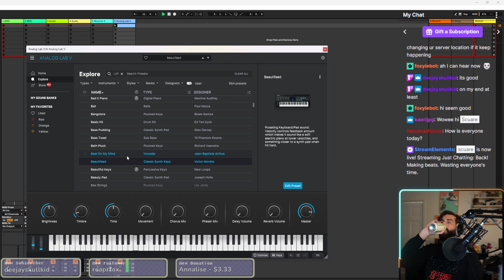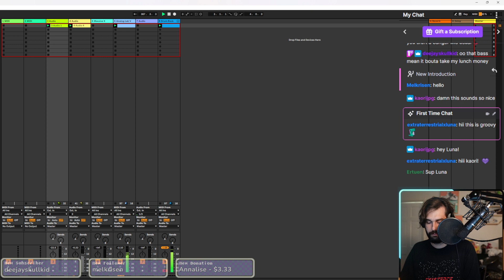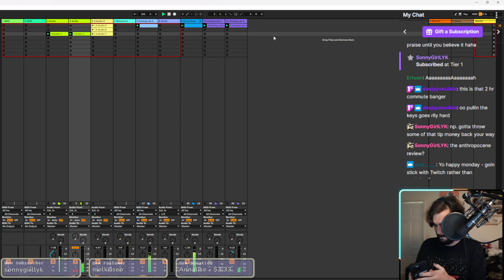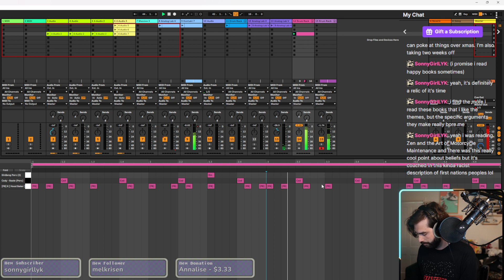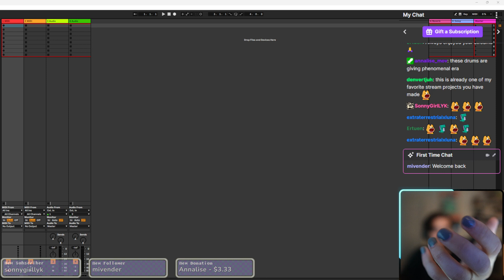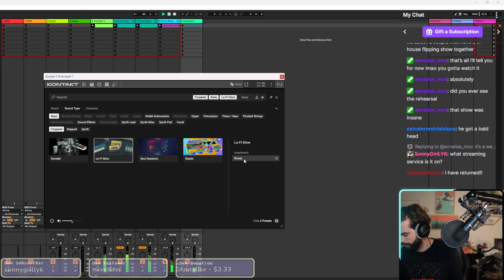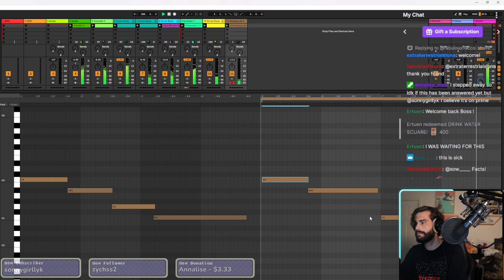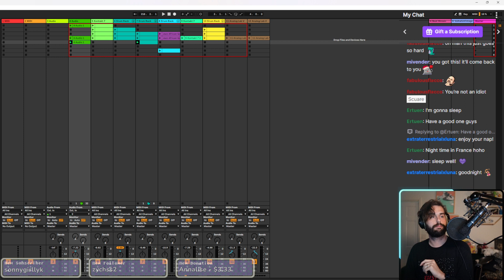Scuare | VOD | 27th Nov 2023 | Back! Making beats. Wasting everyone's time. (Part Three)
Stream Name : Back! Making beats. Wasting everyone's time.

Support Scuare! -